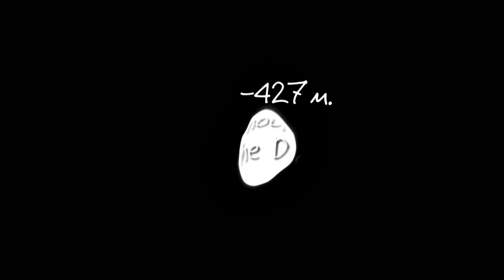The Dead Sea from dawn to dusk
The Life of The Dead Sea from dawn to dusk.
Edward Kaprov photography for Tamar Regional Council
Credits:
Directed &edited by Edward Kaprov
Time Lapse photography - by Edward Kaprov
Video: Pavel Dibrov,Daniel Fainberg
Animation - Grisha Tsvetkov
Production Coordinator:Pavel Weinstock, Rachelle Menshikova